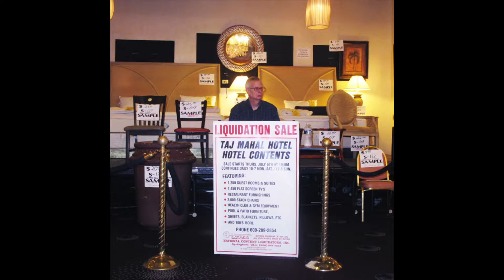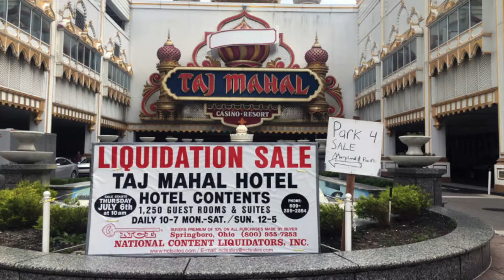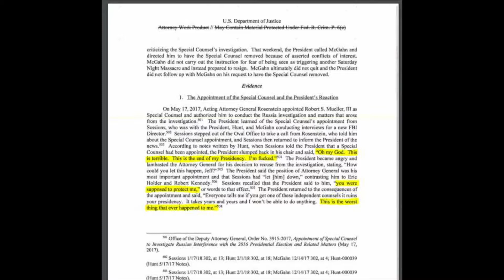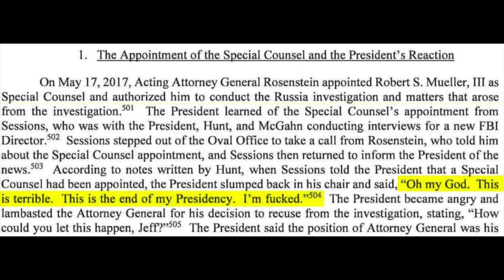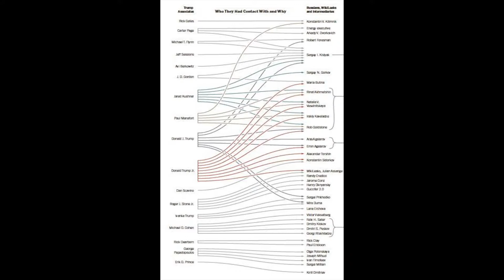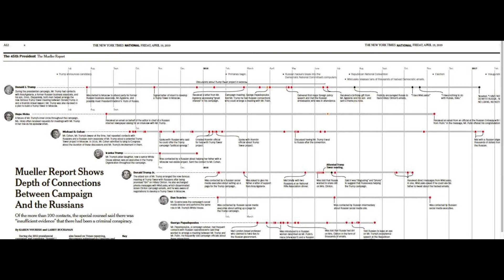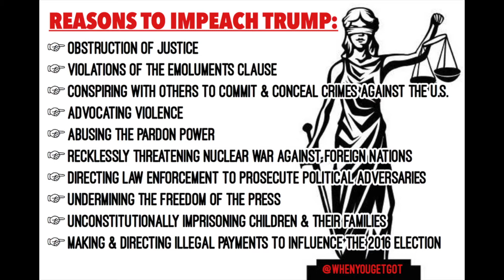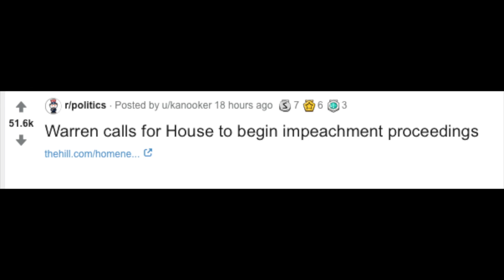Everything Trump Touches Dies. April 2019, 4 Bankrupt Casinos, Trump University sued / shutdown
Worst President Ever